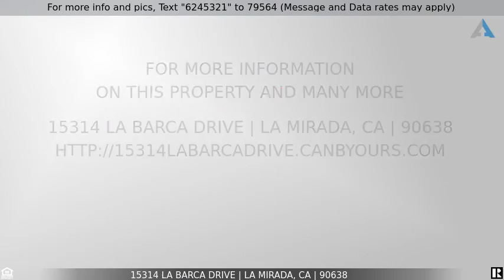Priced at $665,000 - 15314 La Barca Drive, La Mirada, CA 90638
If you are looking for a turnkey and beautifully remodeled home in La Mirada, then look no further! This home features a brand new 30-year roof, fresh interior and exterior paint, upgraded electrical panel, updated and remodeled interior features, new bathroom tile, hardwood flooring throughout, Quartz kitchen counters, separate laundry room, stainless steel kitchen sink and appliances, fresh tones of the new LED recessed lighting in the kitchen, dual-pane windows, the list goes on. You will enjoy the large covered backyard patio, perfect for entertaining guests...even in the rain. The backyard also has a workshop that is equipped with three-phase power. This home also features a bonus room above the garage, perfect as an office or extra storage space. Imagine the possibilities. The front and backyard has new landscaping features, including multiple fruit trees (lime, apple, lemon, guava, and persimmon). The long driveway is perfect for guests to park off the street, or used for possible RV parking. Close to the heart of all La Mirada has to offer, shopping, entertainment, parks, golf, and walking distance to Escalona Elementary School. This house is a warm, inviting and safe dwelling that is just waiting for you to call "HOME".  Let's make it YOURS!